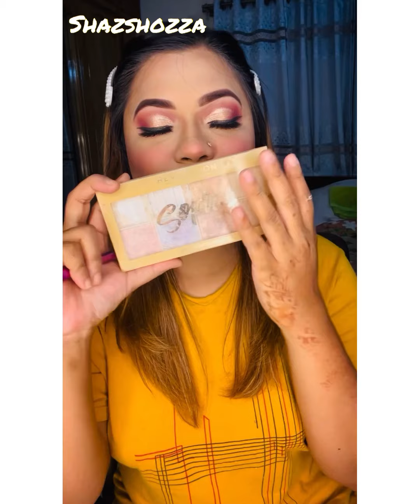Makeover Tutorial By Arafa Arabia Anny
Makeover Tutorial by shazshozza ❤️❤️❤️

বাংলাদেশের সবচাইতে জনপ্রিয় ও বিস্শস্থ online শপ shazshozza 🥰🥰🥰

Showroom: ঢাকা, Tokyo square, ২য় তলা, শপ 201, মোহম্মদপুর, ঢাকা।
Showroom: রংপুর, RAMC শপিং কমপ্লেক্স,
২ য় তলা, শপ A 2, B 2, RK রোড, রংপুর ।